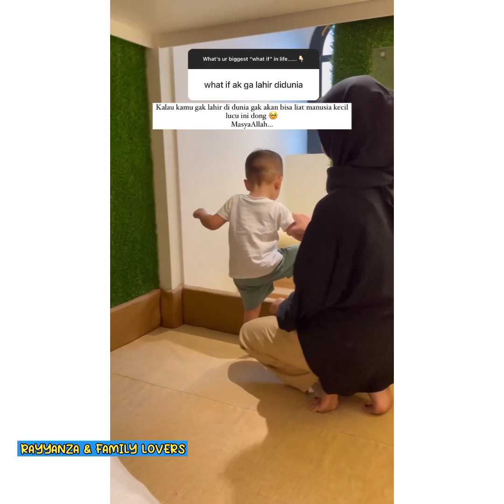rayyanza main tinju-tinjuan pake 2 pempers ditangan ‼😂ide sus rini kocak banget🤣